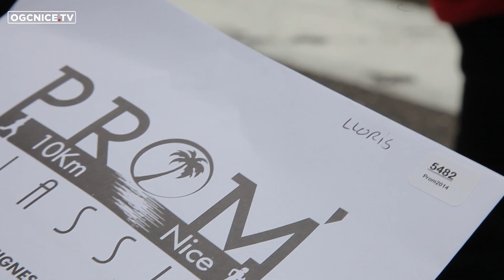La réserve court la Prom' Classic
Dimanche 5 janvier 2014 se tenait la 15e édition de la Prom' Classic. Une course au cours de laquelle l'OGC Nice était représenté par les jeunes joueurs de l'équipe réserve, pensionnaire de CFA.